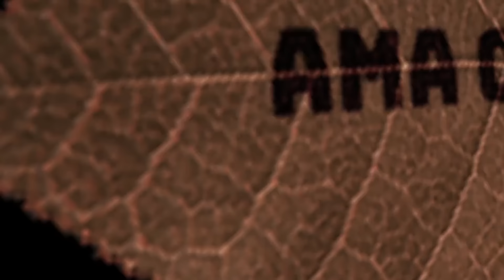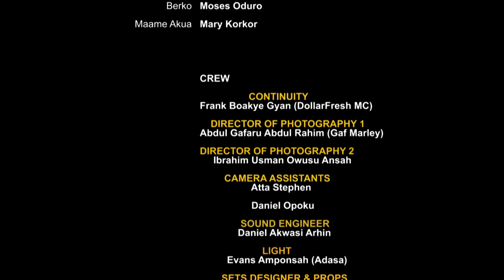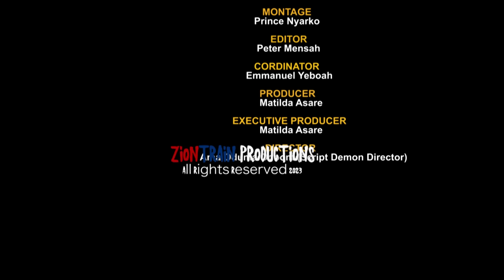SINTO SO1 EO24